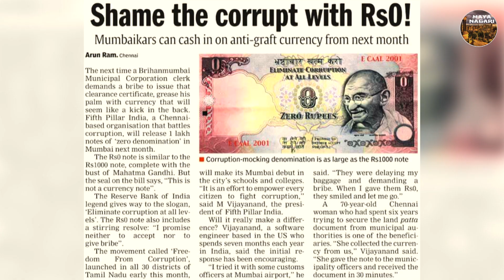ಭಾರತದಲ್ಲಿ ಮುದ್ರಣವಾಗಿತ್ತು ೦ ರೂಪಾಯಿಯ ನೋಟು ಯಾಕೆ ಗೊತ್ತಾ? Video MayaNagari Kannada